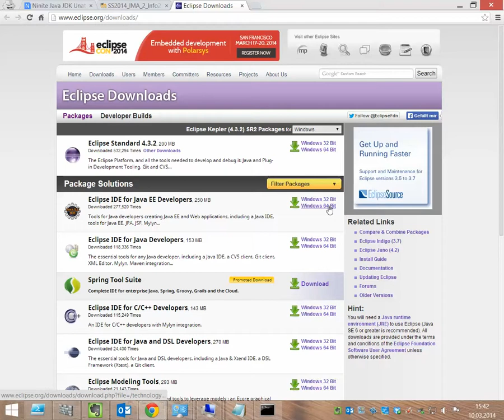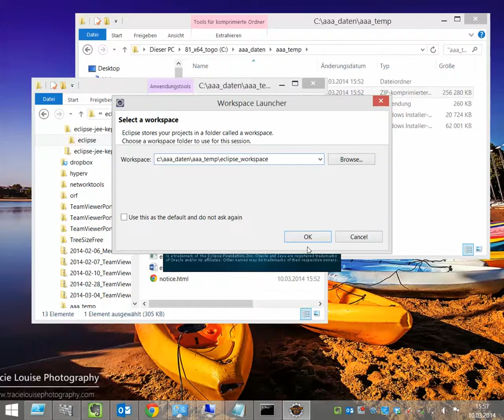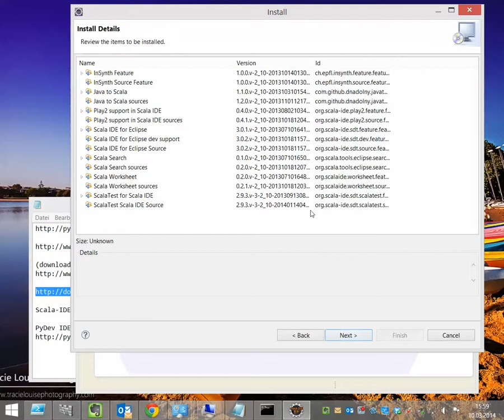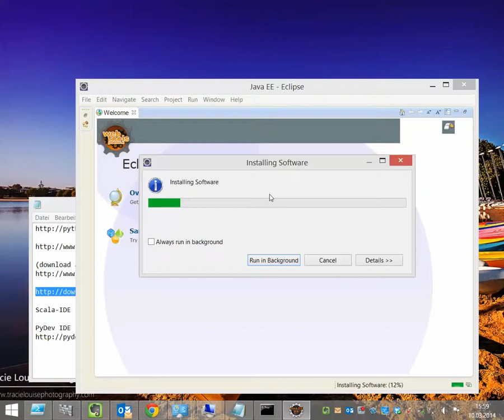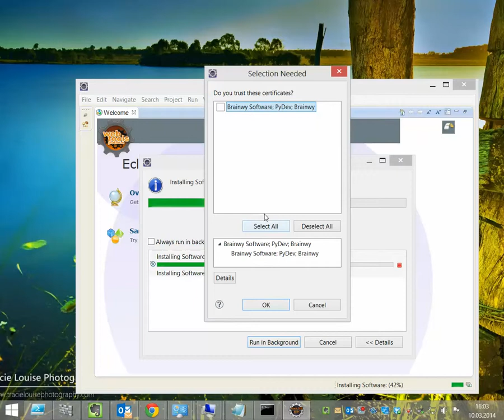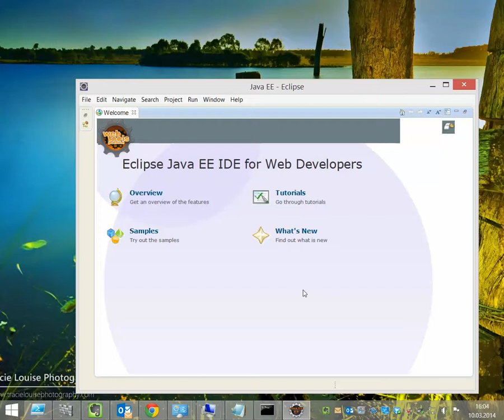03 install eclipse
(download and install the bundle for Java EE developers)